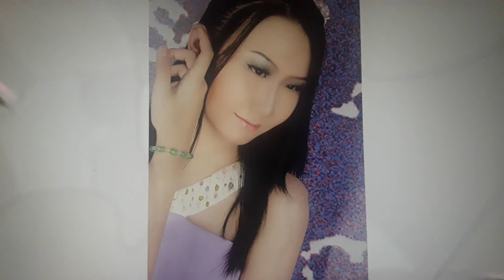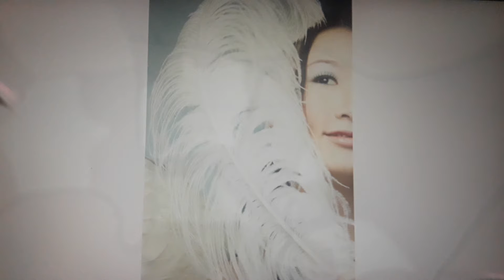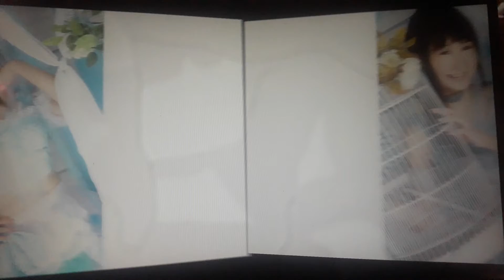Old photos, welcome to my channel